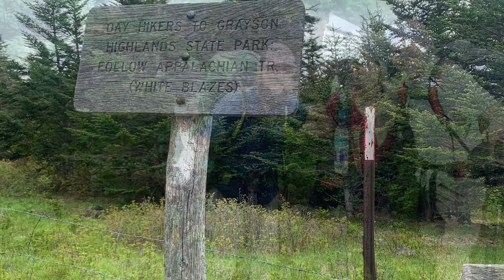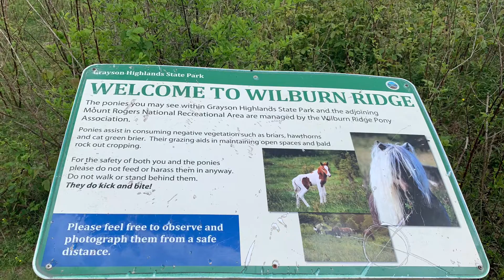Day 53: Stealth Spot to stealth spot (mile mark 504.3) (4.9 miles)